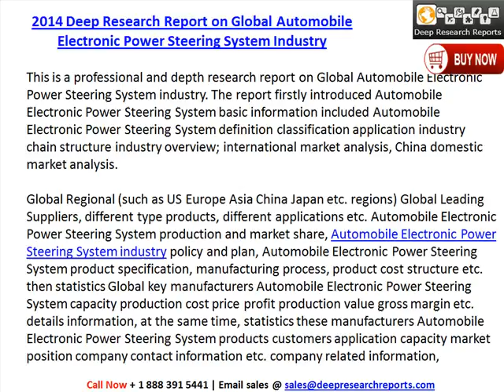2014 Deep Research Report on Global Automobile Electronic Power Steering System Industry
Get a DISCOUNT on this report @